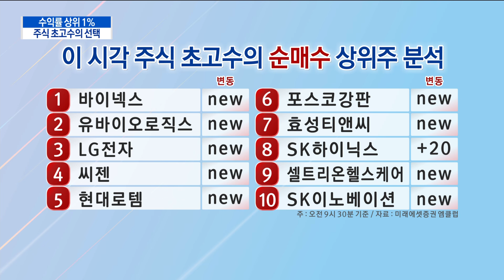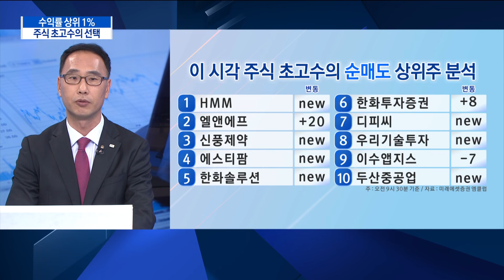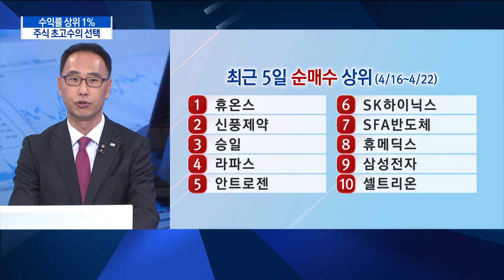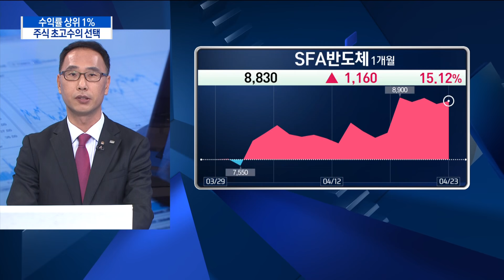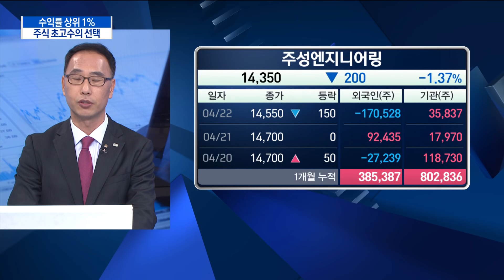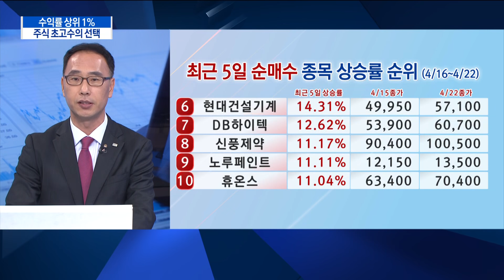수익률 상위 1% 주식 초고수 오늘은 어떤 종목을 사고 있을까? / 한국경제TV / 증시라인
진행 : 정윤성 앵커
출연 : 전윤호 미래에셋증권  디지털투자솔루션팀 수석
방송일 : 2021년 4월 23일

- 주식 초고수란?
- 전월 기준 수익률 상위 1%, 잔고 500만원 이상,
- 월 회전율 50%~2000% 이상인 개인 투자자

- 이 시각 주식 초고수의 순매수 상위주 분석

- 이 시각 주식 초고수의 순매도 상위주 분석

- 최근 5일 순매수 상위

- 최근 5일 순매도 상위

- 최근 5일 순매수 종목 상승률 순위

증시라인(연출:이계우,강승범 작가:은빛나)은 매주 월요일~금요일 오전 9시 50분부터 10시 40분까지 생방송으로 진행되며 한국경제TV 홈페이지, 케이블TV, 스카이라이프, IPTV(KT 올레TV:180번 SK 브로드밴드:151번 LG U플러스:162번), 유튜브 한국경제TV 채널 을 통해 실시간으로 시청하실 수 있습니다.

[4월 이벤트] ★ 한국경제TV 에서 무료로 암호화폐 받으세요 ★